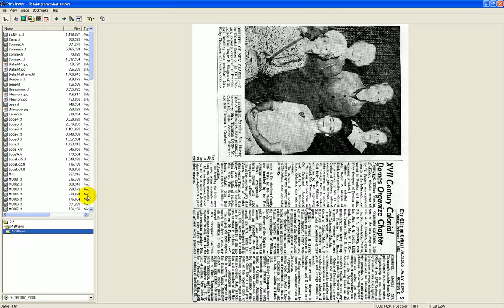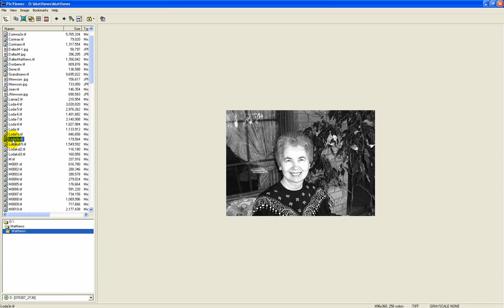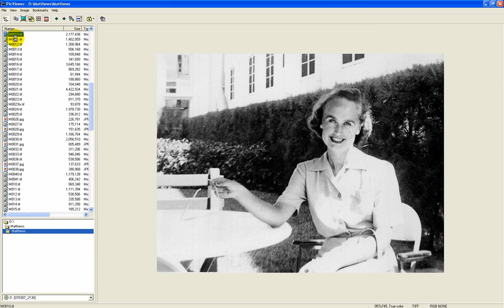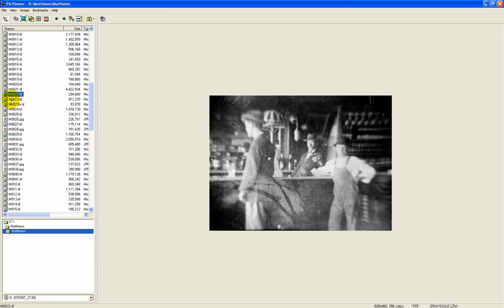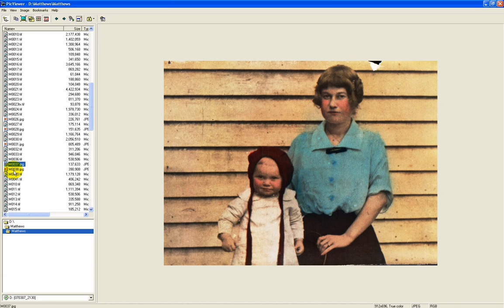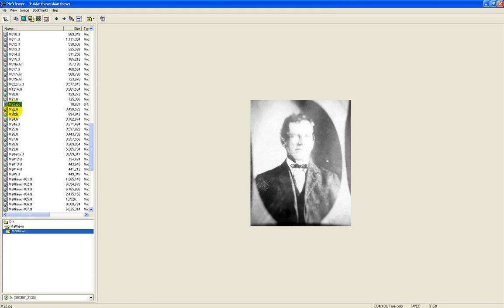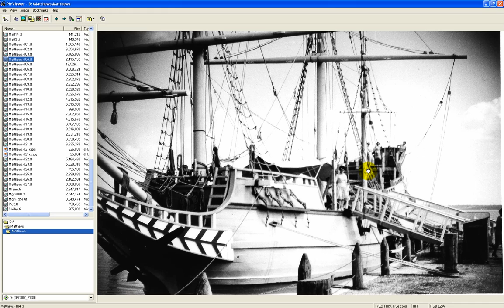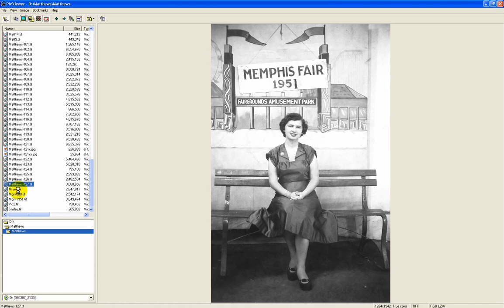Matthews Family Pictures Commentary #2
Loda Herring describing Vernon & Corinna Womack Matthews family pictures.  Be sure to select the 720p feed and full screen for best viewing.